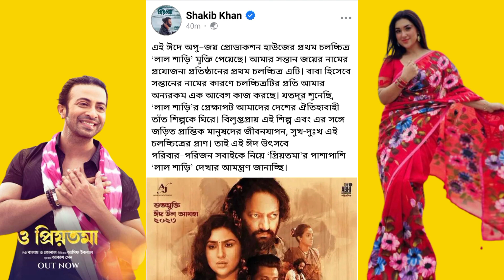অপু বিশ্বাসের লাল শাড়ী সিনেমার পাশে দাড়ালেন Shakib Khan || Apu Biswas || Joy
অপু বিশ্বাসের পাশে দাড়ালেন নায়ক শাকিব খান।
অপু বিশ্বাসের ঈদের সিনেমা লাল শাড়ী।
শাকিব খানের প্রিয়তমা। অপু বিশ্বাস কে শুভেচ্ছা জানালেন শাকিব খান।

Shakib khan stand with apu biswas.
Shakib Khan new movie priyotoma.
Apu Biswas new movie lal shari.